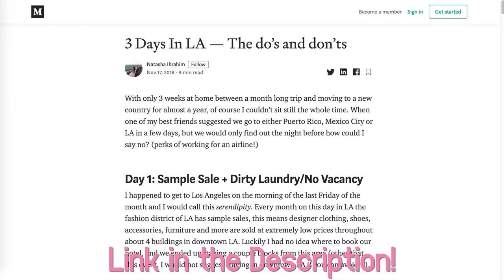World's Best Party Cities! | 2021 Travel Destinations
These are the best cities in the world to party in. Of course considering  that I haven’t spent much time in Asia, but I know there are incredible cities in that region as well! I’m a huge budget traveler so I was able to visit these places for cheap, I have many travel vlogs on these trips like to Greece, New York, Miami and more!

►Tips to Make COVID Travel Better | Things You Should Know Before Travelling | 40 Hour Travel Day